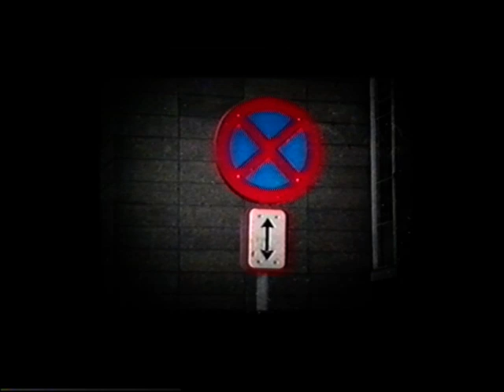Endnu flere TV3 reklamer fra december 2001